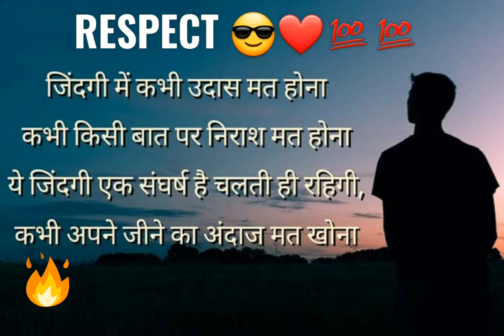Best motiveshnal shayari video